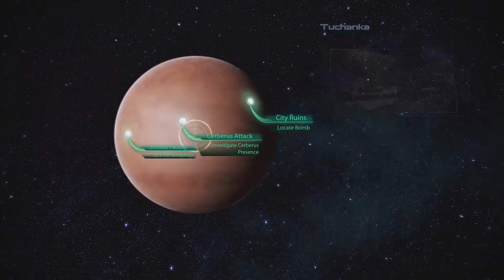Mass Effect 3 Legendary Edition part 9 The breaking point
MrSteven156 here and this is going to get ugly.